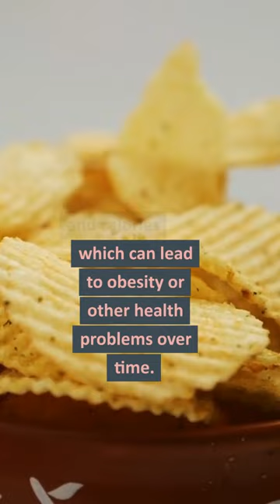Can My Cat Eat a Potato Chip?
Do you ever wonder if your beloved cat can enjoy a potato chip? Is it safe for them to eat something as salty and crunchy? Find out in this informative video.